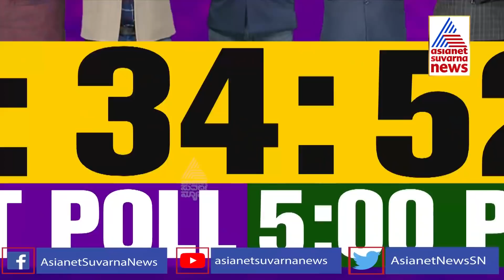Student Suchitra Speaks To Suvarna News About Her Survival In Ukraine